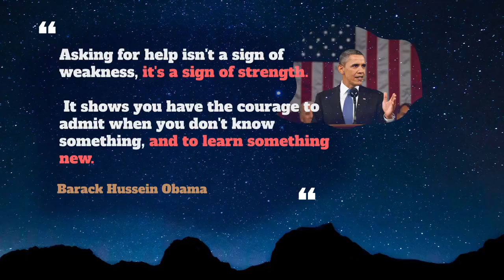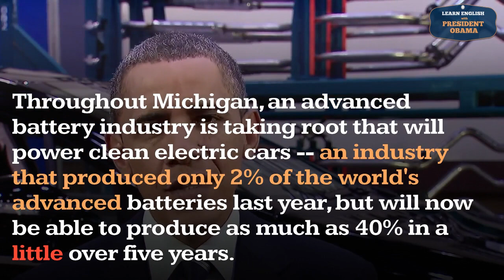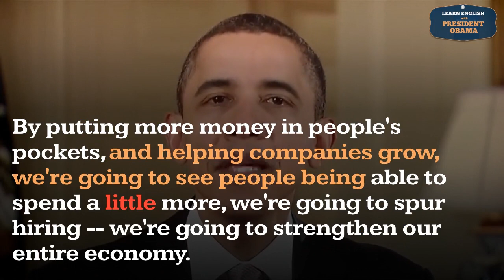Little Usage, Pronounce, Meaning, Definition, Sentence Examples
How to pronounce little in English ?
How to use little in English ?

00:00 - Pronounce Intro
00:07 - How to Pronounce, How to Use, Meaning, Definition